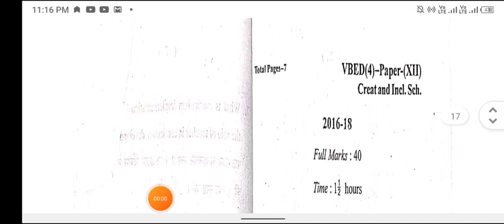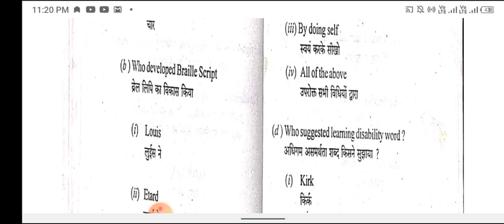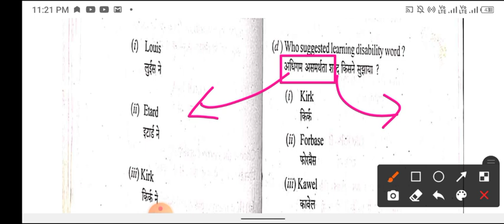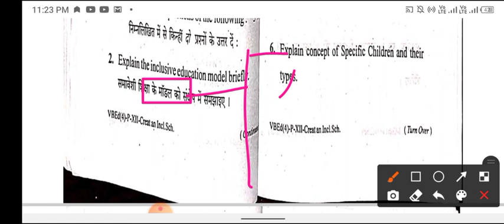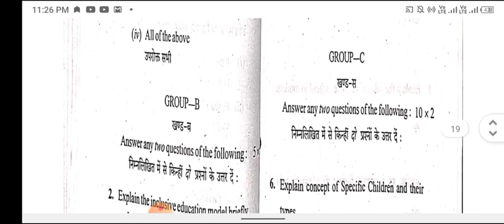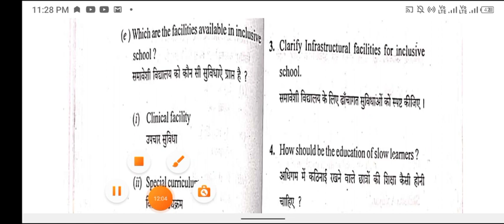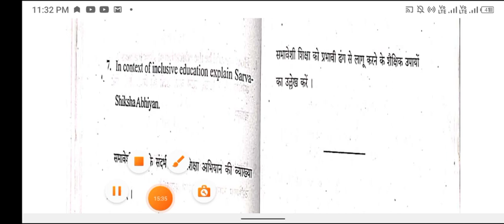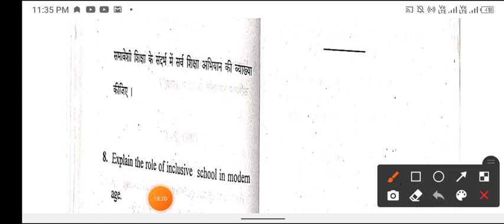Creating an Inclusive School समावेशी विद्यालय का सृजन B.Ed Sem -4 Vinoba Bhave University,2016-2018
greeting and English School b.Ed semester for Vinoba Bhave University Hazaribagh previous years question with answer
creating an Inclusive School VBU HAZARIBAGH Previous Years Questions Vinoba Bhave University Hazaribagh,
samaveshi Shiksha ke model ko sankshipt mein likhen
samaveshi Shiksha ke model tatha uske niti visheshtaen ko likho
dialysya dice graphia
how many types of handicapped
who developed brain script
how should be the special children
who suggested learning disability word
which are the faculties available in inclusive a school